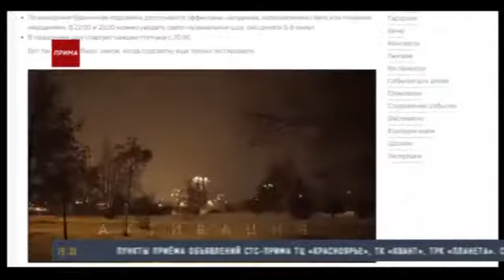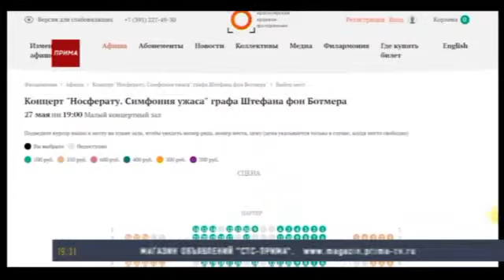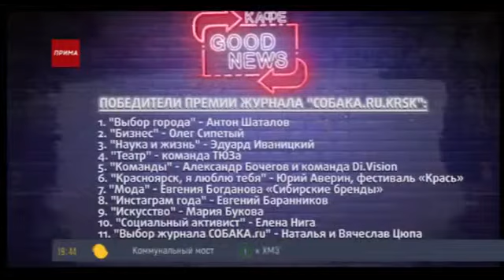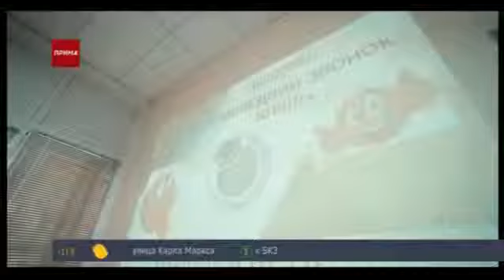Парапланы, премия "Собаки" и школьные стихи — Good News